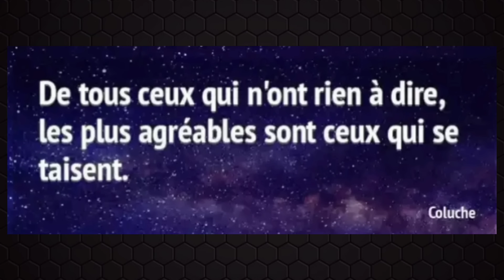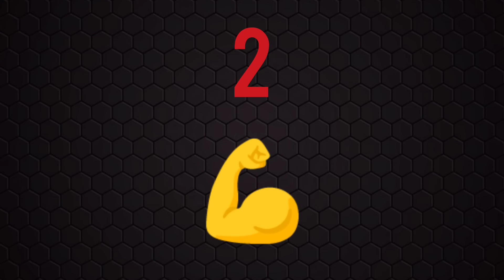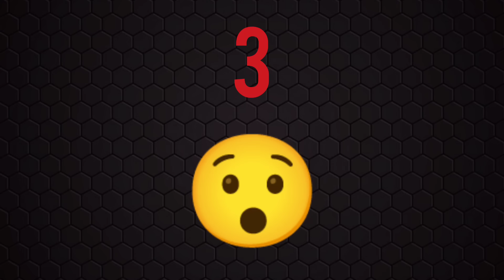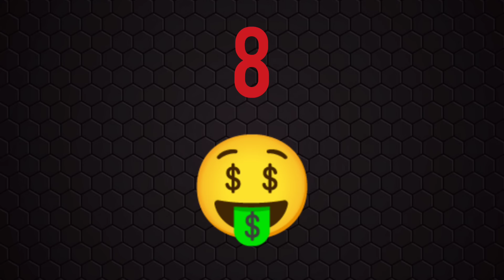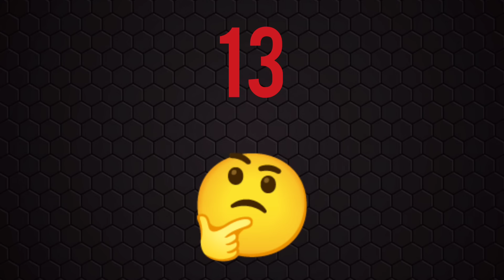PRONOSTIC QUINTE DU JOUR MERCREDI 1er NOVEMBRE 2023 PMU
PRONOSTIC QUINTE DU JOUR MERCREDI 1er NOVEMBRE 2023 PMU  BENOITREKIN YOUTUBE comment gagner de l'argent ?... DIRECTION LAVAL ! Pour le prono et l'analyse du QUINTE du jour par BENOITREKIN pmu pour LE GRAND PRIX DE LA VILLE DE LAVAL ! TROT-ATTELÉ, 2850 mètres, 16 partants, réunion 1 course 3 ! Bonne chance à tous ! Gagner argent ! Choppez le moi dans l'ordre ce Quinté !!!

TICKETS VIP de BENOITREKIN ! Clique ici :
➡️ benoitrekin.fr ⬅️